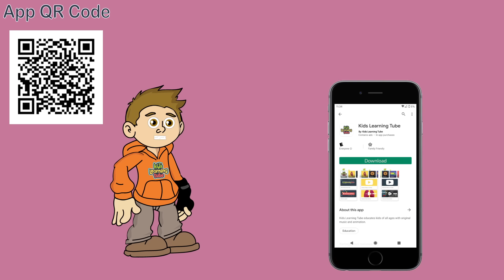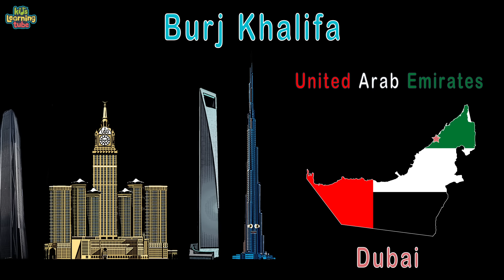Universe Size Comparison/Buildings Size Comparison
Explore the Universe Size Comparison with the tallest buildings size comparison video .

You can vote for the video of the week, get your name in the credits, and support something you believe in!